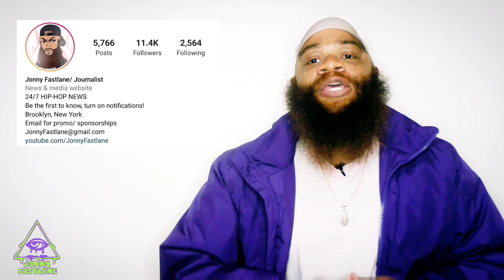Lil Keed passes away 🙏🏽